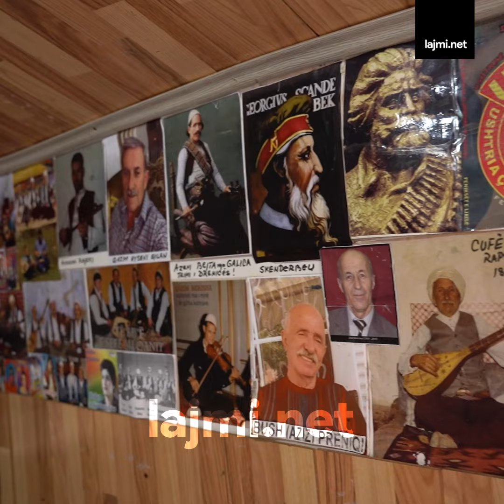"T'i kënaqin veshët" - Koleksionuesi i kasetave i lëshon gazetares muzika të vjetra që ja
"T'i kënaqin veshët" - Koleksionuesi i kasetave i lëshon gazetares muzika të vjetra që janë zhdukur me kohën